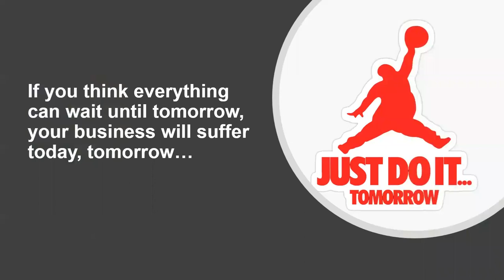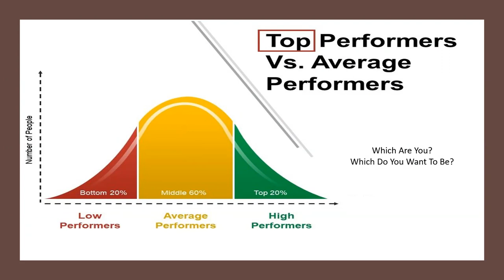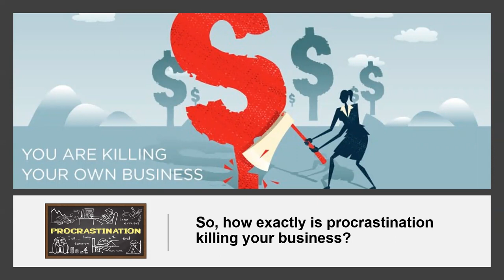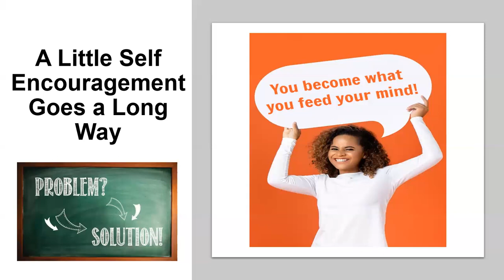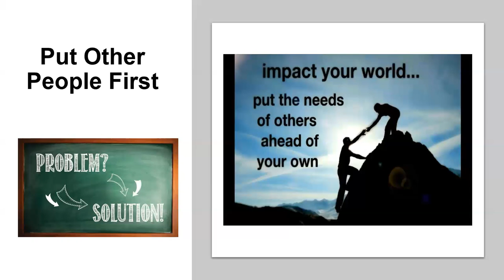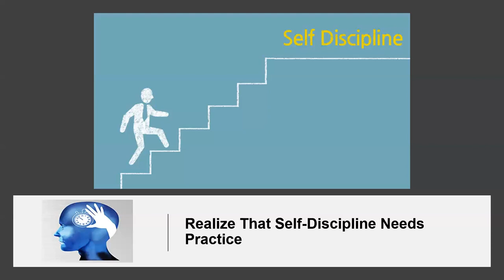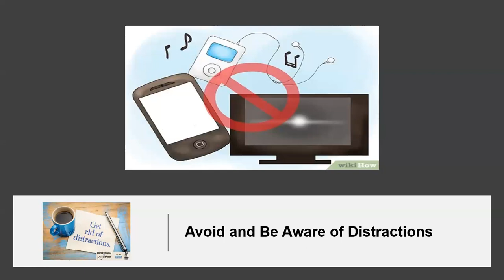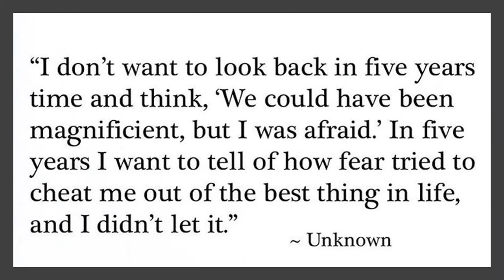Procrastination is Killing Your Business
Agency in Motion Series
Think most everything can be put off until later? Whatever it is that you're trying to accomplish, procrastination is going to kill it. Continuing to put stuff off,  continuing to ignore activities that you need to do is going to have a direct, immediate and ongoing negative ripple effect. If procrastination is the problem, what are some ways to solve and defeat it?